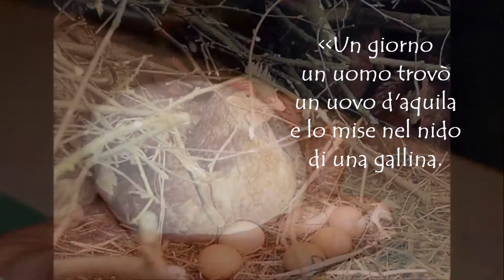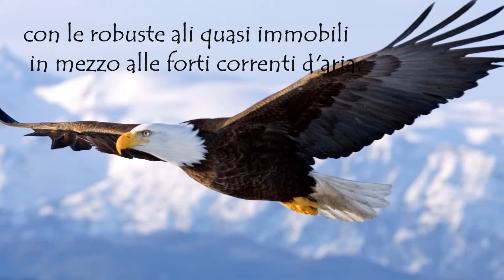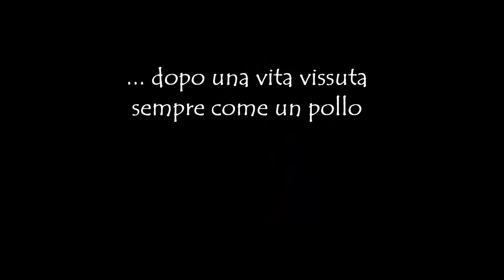Inconsapevolezza di sè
In questo video ho riportato un brano tratto dal libro di De Mello “Messaggio ad un’aquila che si crede un pollo”, brano che ci fa riflettere sull’inconsapevolezza di sé.

Un abbraccio, benvenuti su MeSia.

Si ringraziano per le musiche: Hicham Chahidi (Gouttes) e Lee Rosevere (Flight) (License